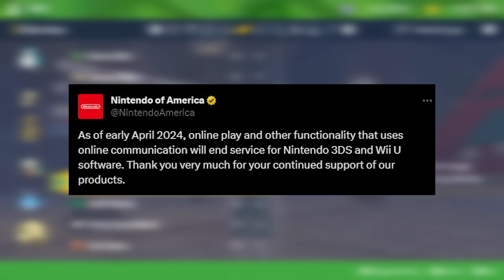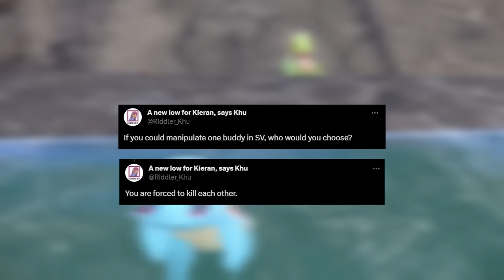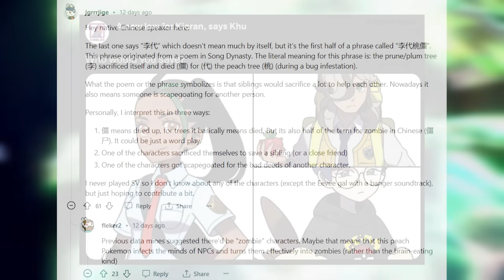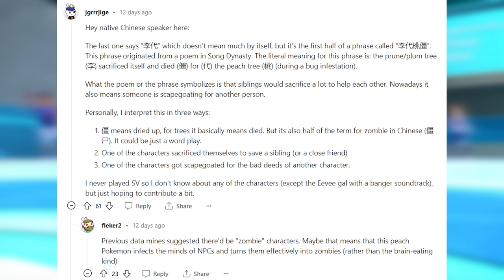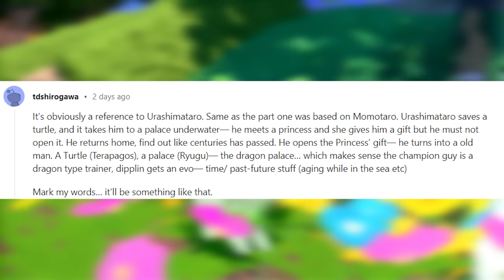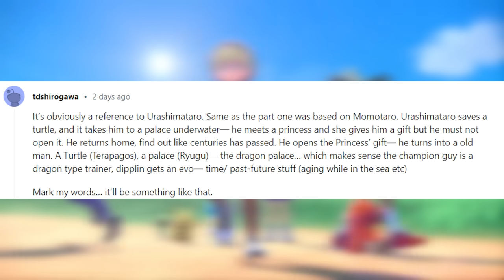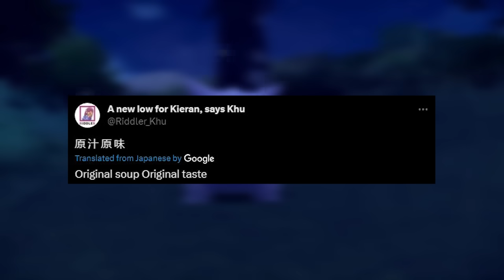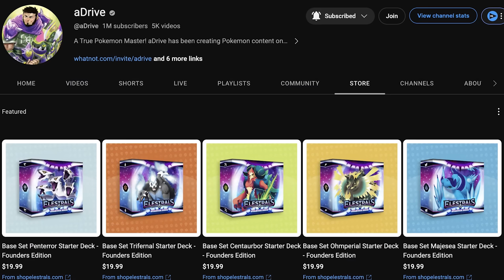HUGE RIDDLES + LEAKS and Will UNOVA Remakes Be RUINED?! Pokemon Scarlet and Violet Update!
Talking about the latest from Riddler KHU and the Community about The DLC! Some insight about the Unova remakes has me a bit unsure though...

All the fun stuff for the Pokemon Indigo Disk DLC! New Pokemon Leaks and more!